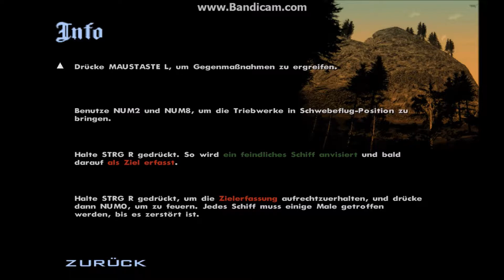GTA San Andreas (Let's Play) #077 - Vertical Bird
Grand Theft Auto San Andres (Let's Play)